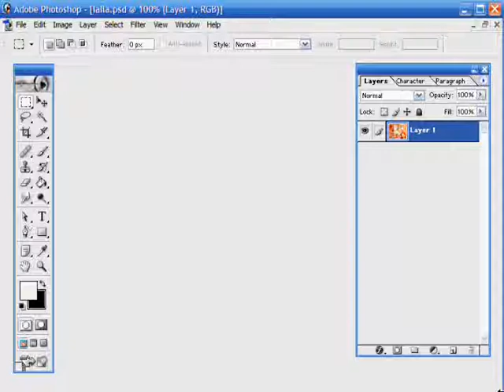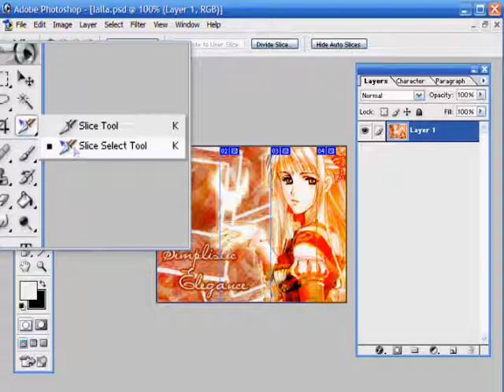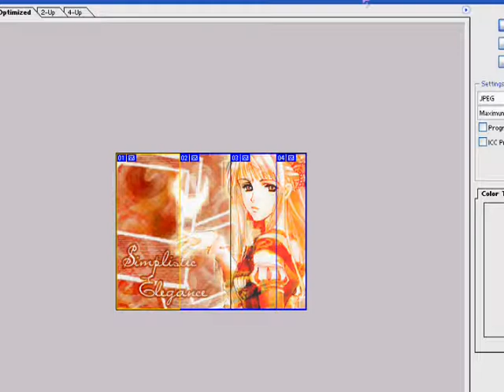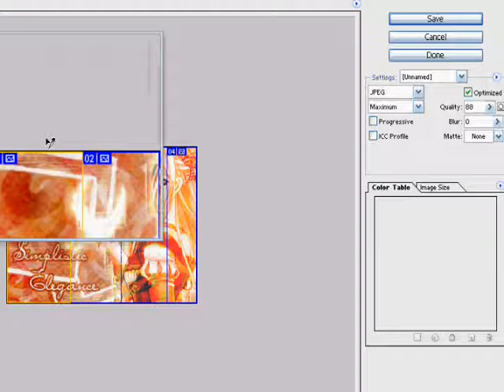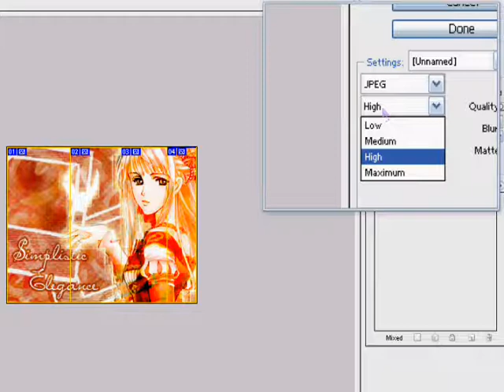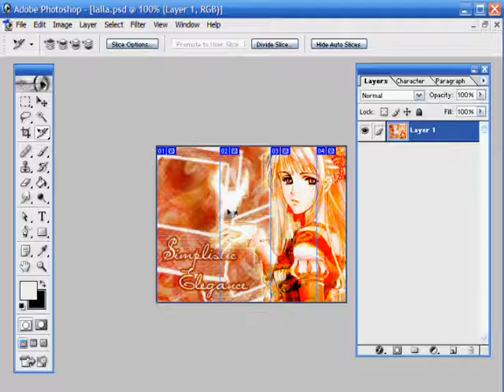Slice Tool - Adobe Photoshop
This is a very basic tutorial on the slice tool. Well it is more of an introduction. Hope it helps you guys out!